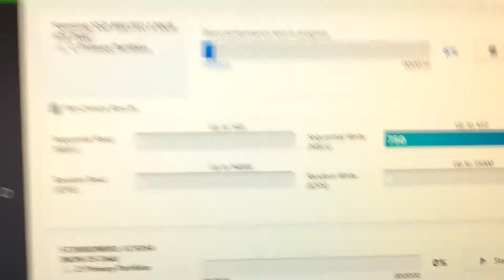SSD Samsung 840 EVO - Benchmark over 1GB/s !!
Just awesome..
Both read/write speeds goes over 1GB/s.
Random read/write even cooler.